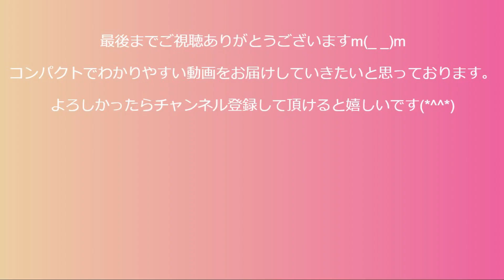子供たちに大人気！おやつ・おつまみにぴったり！さつまいものバター炒めの作り方・レシピ How to make Stir-fried sweet potato butter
さつまいものバター炒めの作り方・レシピを紹介しています。
作って子供たちの前に持っていったら、あっという間になくなってしまいました(^^)
子供たちに大人気でした。
おやつにも、お酒のおつまみにもなると思います。
とても簡単なので、よかったら作ってみてくださいね。

材料
さつまいも　１本
バター　15ｇ
砂糖　大さじ２
塩　少々

作り方
１．さつまいもを短柵切りにします
２．600ｗの電子レンジで3分くらい温めます
３．フライパンにさつまいもを入れ中火で炒めます
４．バターを入れます
５．砂糖と塩を入れます
６．さつまいもに焼き目が付いたら完成です

レシピやグルメを紹介してるブログ「marcyu（まあちゅう）レシピ・グルメ」になります。